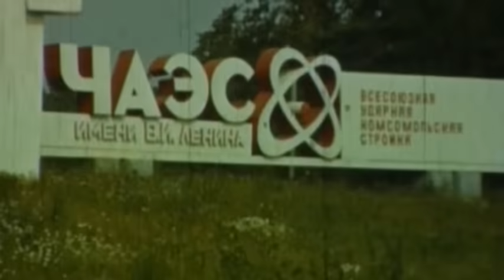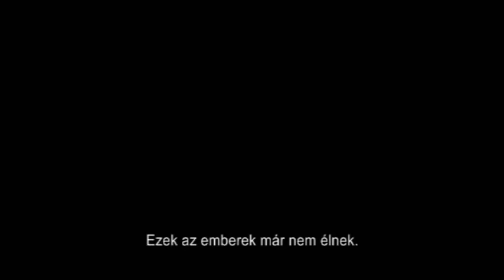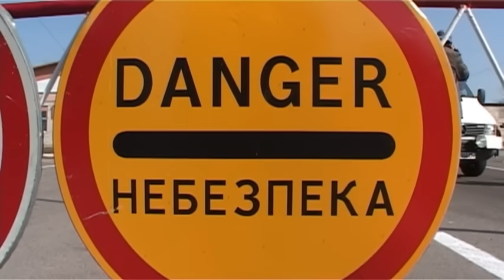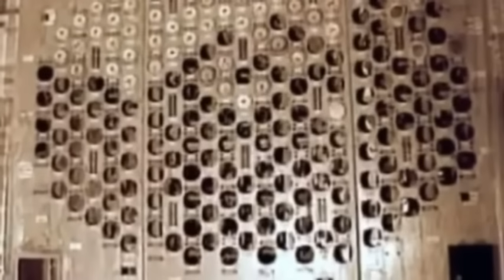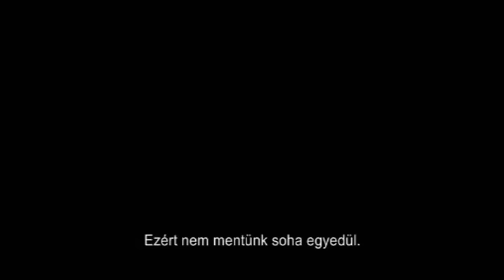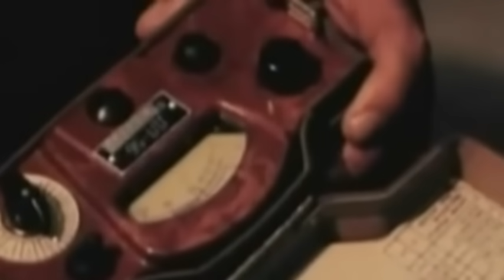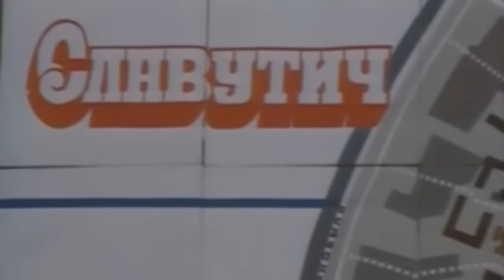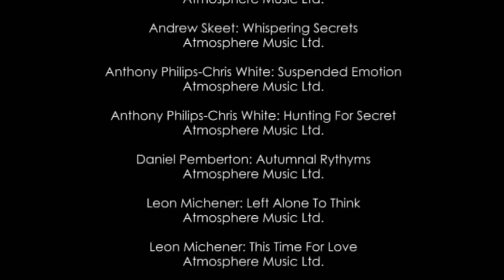Csernobil Öröksége: a Zóna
A csernobili katasztrófa 28. évfordulójára nyilvánossá szeretnénk tenni a két évvel ezelőtt megjelent filmünket, "Csernobil Öröksége: a Zóna című dokumentumfilmet.

Bendarzsevszkij Anton és Maczelka Márk filmje bemutatja az atomerőmű körüli Zónát, a Zónában dolgozó embereket és a kihalt Pripjaty várost helyettesítő új települést, Szlavuticsot napjainkban. Kik és miért áldozták az életüket a reaktorban az elmúlt években, és hogyan folytatódott az atomerőmű működtetése és az ott dolgozók élete a katasztrófa után. Milyen állapotban van a balesetet szenvedett reaktor védőburok-ja, a "szarkofág" és mit rejt a szarkofág belseje.

Kitekinto.hu & Azimuth Film